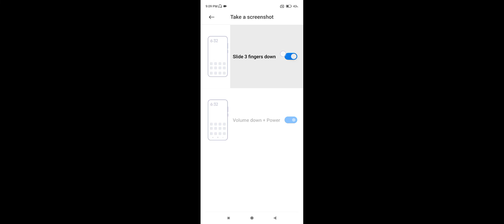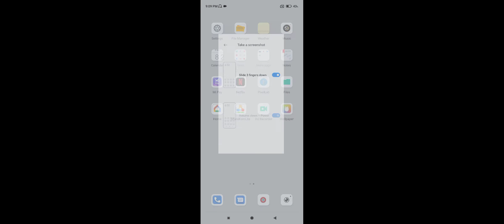Xiaomi 11T Pro 5G How To Take A Screenshot